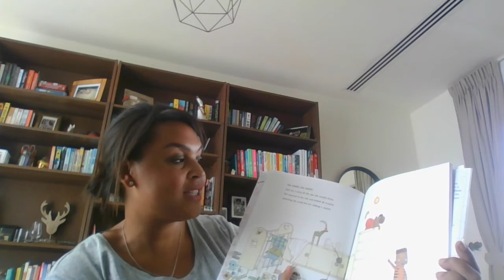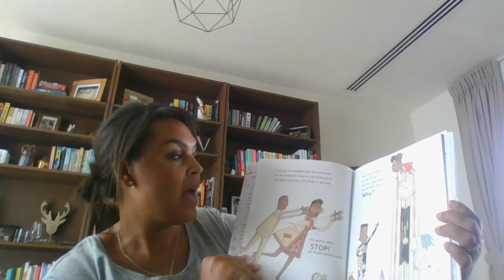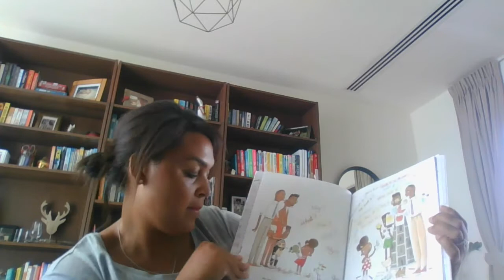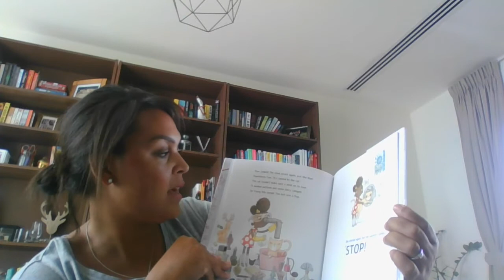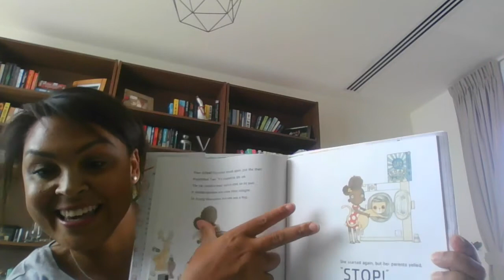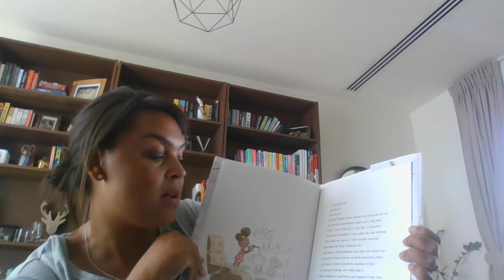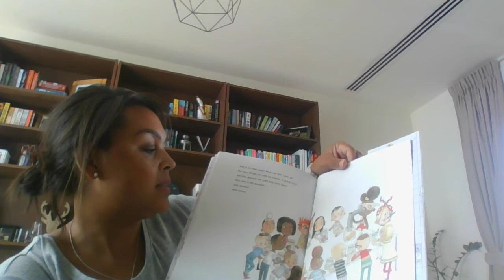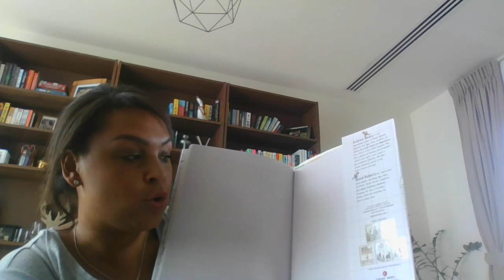Bedtime Story - Ada Twist, Scientist by Mrs Grange